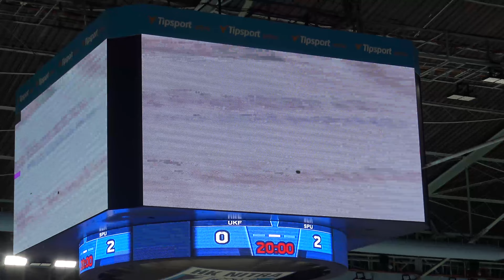Žurky - Hokejový zápas UKF vs. SPU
Malá reportáž z tradičného hokejového podujatia, ktoré je súčasťou Študentských dní nitrianskych univerzít.

Kamera: Kristína Magová, Alexandra Petrovová, Slávka Micháliková
Komentár: Simona Šlosárová
Strih: Kristián Vrábel